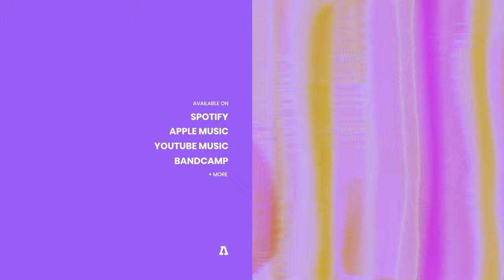Marco Benevento - Solid Gold | Audiotree Live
Marco Benevento is a multi-instrumentalist, virtuosic piano player and songwriter who fronts his eponymous full band project. The experimental performer came up in the NYC jazz scene and has collaborated with contemporaries such as Trey Anastasio, Joe Russo, John McEntire and Phil Lesch. Benevento releases material through his own label "the Royal Potato Family" who are well known for their representation in the indie jazz/jam scene and endeavor to support experimental artists of all kinds. Check out the super rad performance by Marco Benevento live at Audiotree.

Recorded on November 8, 2019 in Chicago, IL.